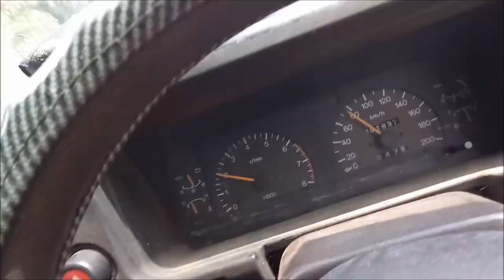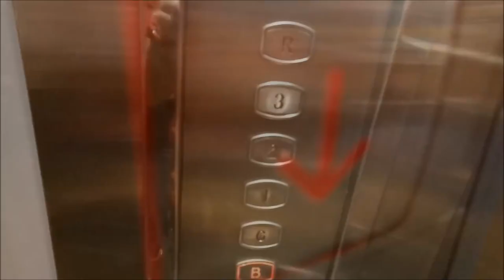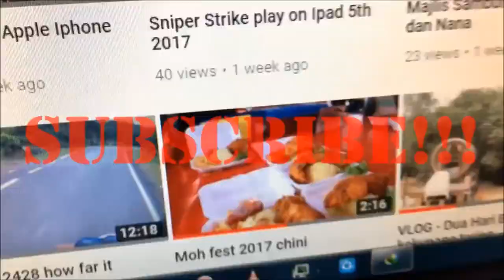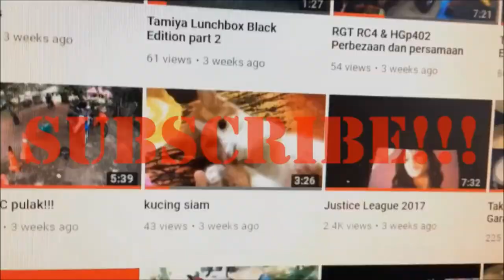The Last Jedi 2017 VLOG #267 My Birthday Oppo a77 Starwars AZUHANIFA MOHAMMAD youtube